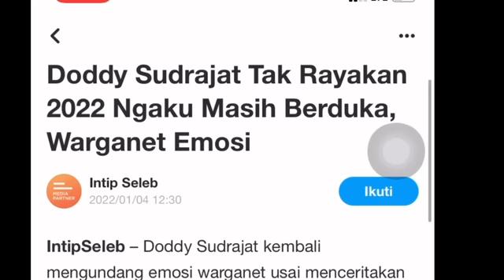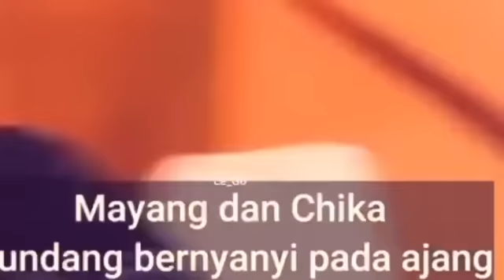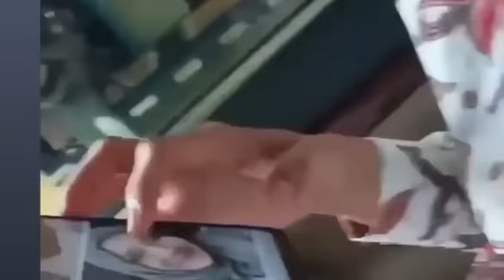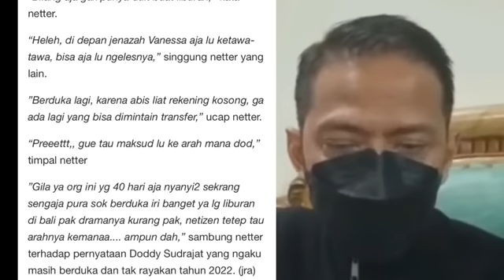BARU‼️PERNYATAAN DODDY BIKIN NETIZEN EM0SI LAGI;DIDUGA IRI DG H FAISAL LIBURAN KE BALI